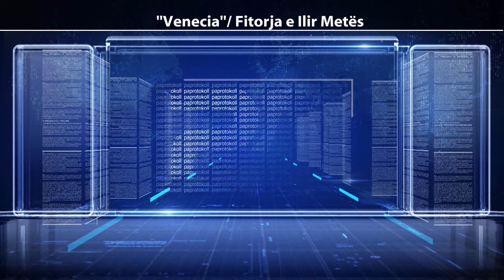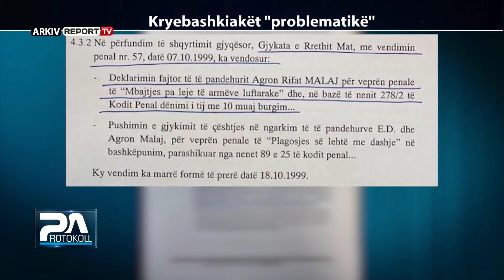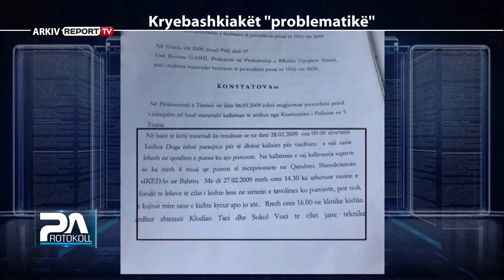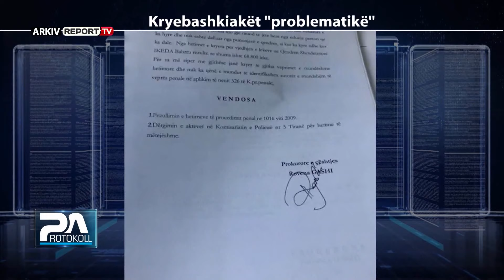Report TV -Pa Protokoll/ Si do të zhbllokohet reforma zgjedhore?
Ngërci I krijuar me reformën zgjedhore dhe rrugët e daljes nga kjo situatë , kryebashkiakët problematikë dhe  fati I tyre si edhe opinion Komisionit të Venecias për  emërimet në Gjykatën Kushtetuëse ishin pjesë e një diskutimi të gjatë mes Ivi Kaso, Sekretar për Cështjet Zgjedhore në PD dhe gazetarëve Mentor Kikia e Bledian Koka. Për kryebashkiakët   “problematikë” folën edhe avokati I  Kryetarit të Bashkisë Gramshit, Esmerald Xhafa dhe kryetarja e Bashkisë së Shkodrës Voltana Ademi.

Emisionin "Pa protokoll" me moderatore Anduela Ndreun mund ta ndiqni çdo të premte në orën 20:55 në ekranin e Report Tv